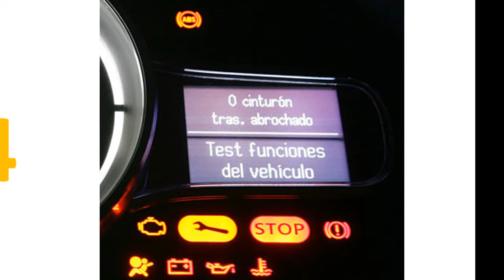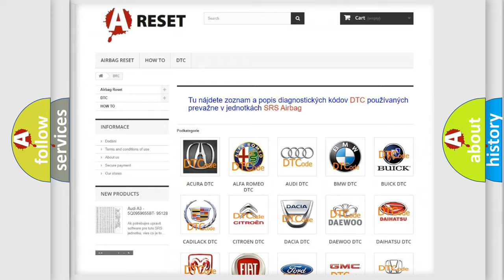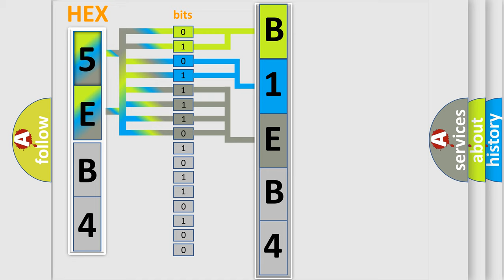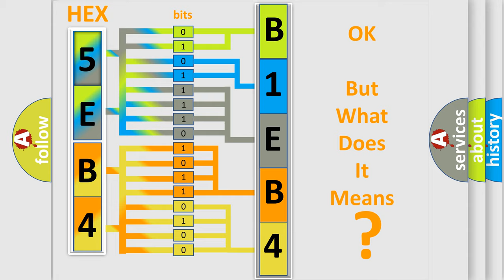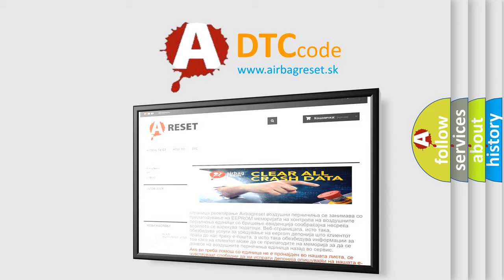DTC Jeep B1EB4-1B Short Explanation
Contents:
0:21 Basic DTC analysis according to OBD2 protocol standard.
1:48 Insight into programming
2:58 A diagnostically understandable description of the Diagnostic Trouble Code
3:05 Basic error definition

Make:
Jeep
Code:
B1EB4 1B
Definition:
F-CAN Malfunction (PCM-SH-AWD Control Unit)
Description: